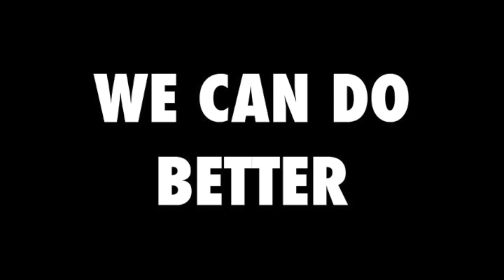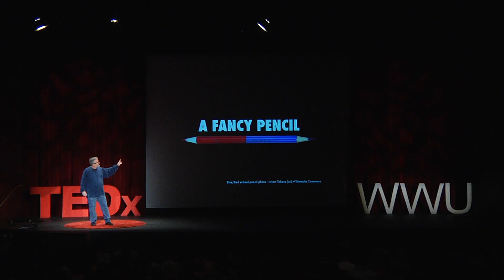Skills over software, technology education for the coming apocalypse | Kevin Dixey | TEDxWWU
As an instructional technologist my job is to teach people about technology and to show them how it fits into their lives. Technology is a tool like any other but in our rush to embrace our shiny new gadgets we often forget that the value of any tool is not the tool itself but what you do with it. Whether it's computers, smart phones, word processors or the tools that make dragons fly and space ships seem common place these technologies may seem amazing but it’s the human drive to create, build and discover that make them work.

 I've managed to do enough stupid things to make my life interesting but not enough to feel like I'm done yet.  I’ve spent most of my time working with technology as a designer, photographer, developer and finally a creative director. I’ve spent the past decade as an educator/instructional technologist focusing on creating learning environments that allow people the greatest opportunity to succeed. I believe education is the single greatest tool for improving any system, and will return dividends far in excess of the cost. There is nothing better than the look in a student's eyes when they suddenly understand something that was baffling moments before. Despite my love of technology I believe the pivotal moment in human history was when our earliest ancestors stood up in the tall grass and understood that they were stronger together than apart.